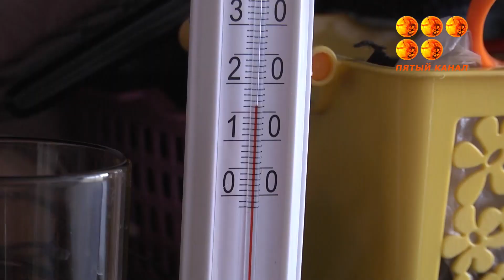Замерзающие жители Шахтинска